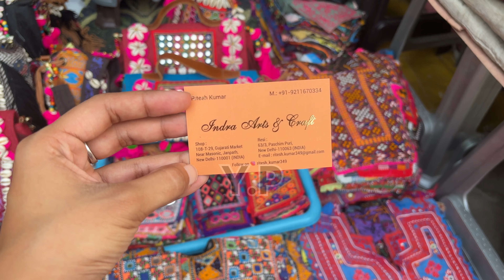Janpath Market New Delhi|Janpath Market Gujrati Lane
janpath market
janpath market haul
delhi market
janpath market vlog
janpath
shopping in janpath market delhi
janpath haul
janpath market gujrati lane
janpath market latest collection
janpath market cp
janpath market video
delhi janpath market
janpath market shopping
janpath market boho bags
delhi markets
janpath market delhi 2024
janpath market in new delhi
markets in delhi
gujrati lane janpath market
gujarati lane
janpath market new delhi
gujrati lane janpath
janpath market latest Navratri video
janpath market haul
gujarati market janpath
gujrati lane in janpath market
gujarati lane janpath market
janpath market gujarati lane
navratri shopping gujarati lane janpath
janpath market and gujarati lane haul
janpath gujrati lane
gujrati market
janpath
Garba dresses new collection
Navratri dandiya night dresses